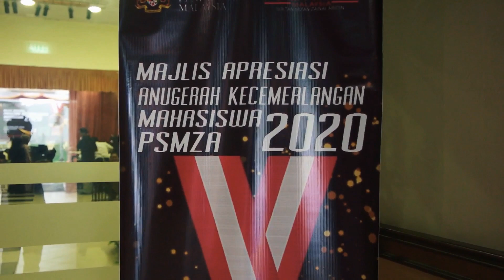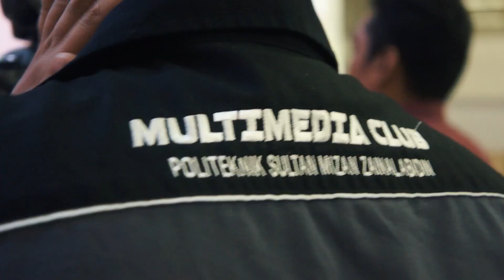Majlis Anugerah Kecemerlangan Mahasiswa PSMZA 2020